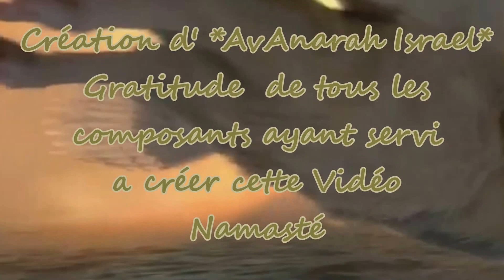Le PASSAGE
Le " PASSAGE" ; l'envol de la conscience...le MOMENT ou la conscience bouscule dans une autre réalité, " l'état de conscience modifié", en offrant à notre regard la vision du CoeUR...l'Espace qui nous sépare de cette conscience, qui est la nôtre est bien mince. Un souffle de l'Esprit Divin au Cœur de l'éternité...Notre éternité!
 Contactez en conscience l'Amour que vous portez en vous et grâce à Lui et à Sa Puissance faites la Paix avec vous, avec votre vie et avec l'Autre...  Merveilleuses Lumières, votre état d'être général dépend de votre attitude intérieure. Que votre journée soit illuminée, embellie de grâce et de douceur et parfumée de toutes les couleurs de votre amour...

*Edite AvAnarah Israel*